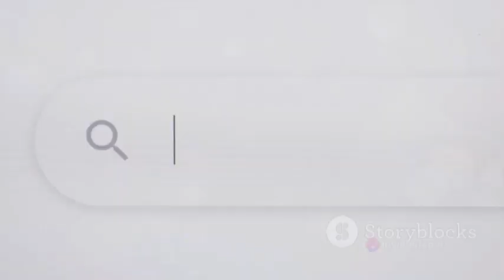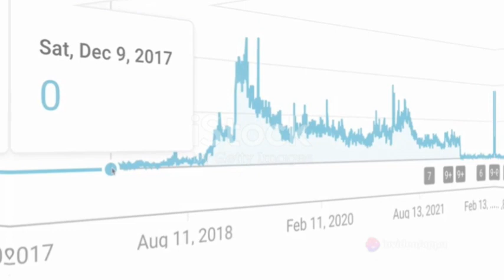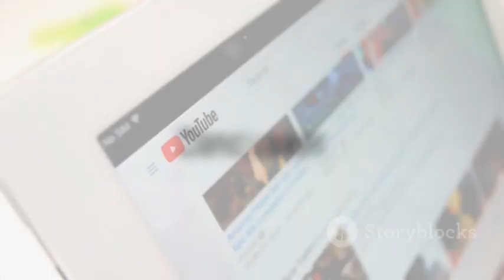how to grow your YouTube channel! explained in english